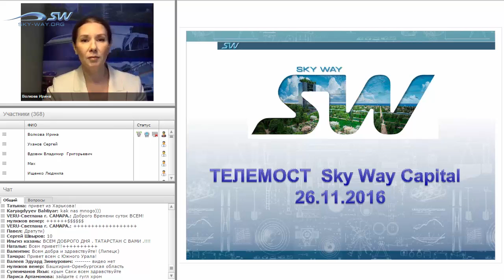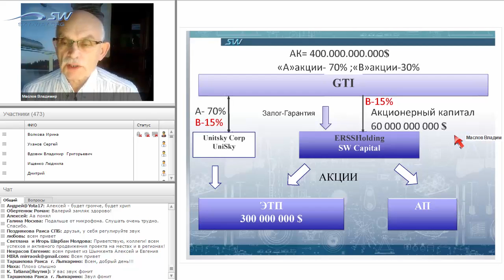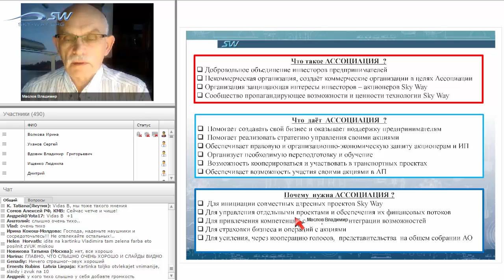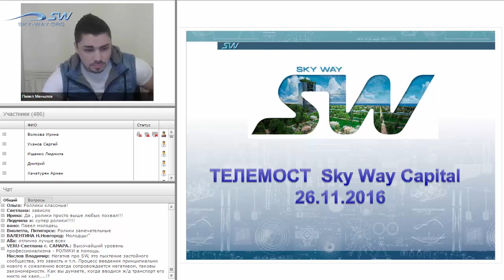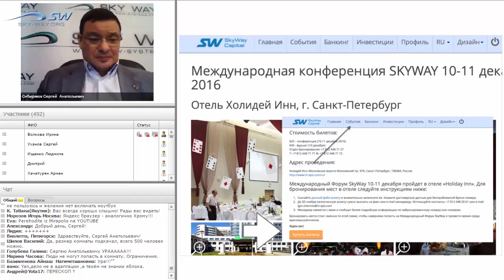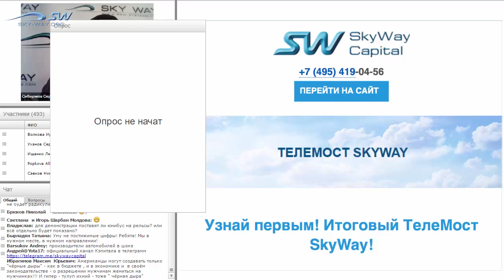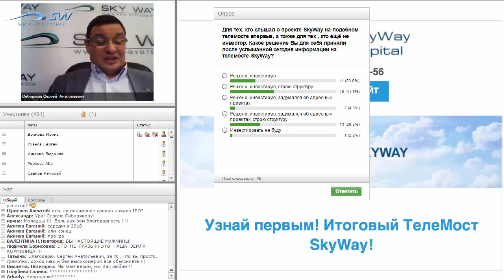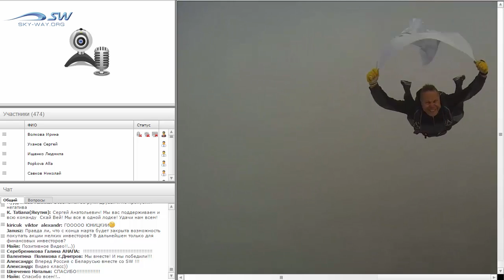Международный телемост 26 ноября 2016 Новости SkyWay